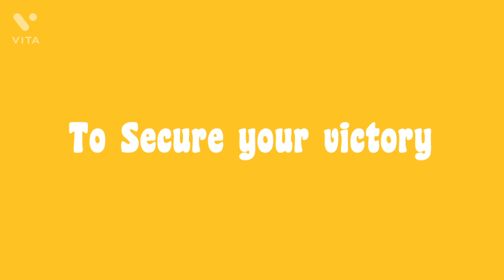Boardwalk Battle Official Trailer ￼